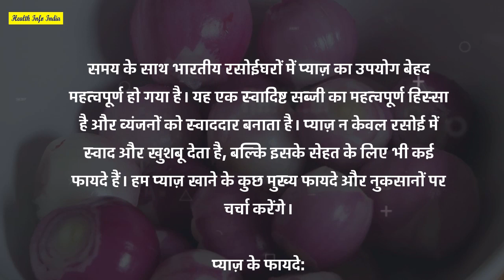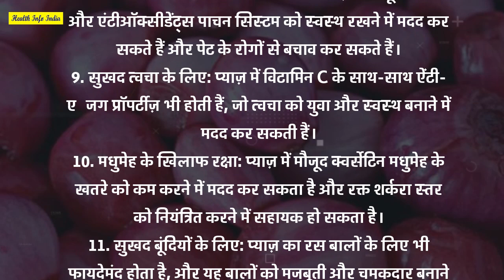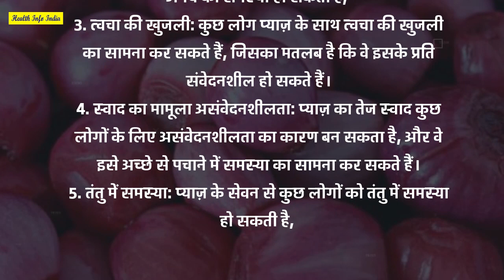लड़कों को रात में प्याज क्यों नहीं खाना चाहिए? | Pyaaj (Onion) Benefits and Side effects in hindi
About video- प्याज के फायदे और नुकसान | लड़कों को रात में प्याज क्यों नहीं खाना चाहिए? | हार्ट के लिए फायदेमंद है प्याज, मगर इसके नुकसान भी जान लें | Pyaaj (Onion) Benefits and Side effects

Cover Topics-
कैंसर, हार्ट के लिए फायदेमंद है प्याज, मगर इसके नुकसान भी जान लें
कैंसर और हृदय रोग के खतरे से बचाता है प्याज, फायदों के साथ जानें
प्याज के फायदे और नुकसान
Pyaaj (Onion) Benefits and Side effects
प्याज खाने के क्या है फायदे और नुकसान?
गर्मियों में सेहत के लिए बेहद अच्छा है कच्चा प्याज, जानिए
Pyaj Khane Ke Fayde
प्याज के 33 फायदे, उपयोग और नुकसान
कच्चा प्याज खाने के नुकसान
Eating Raw Onion Side Effects
Raw Onion Side Effects
प्याज के फायदे तो बहुत हैं लेकिन कब
कच्चा प्याज खाने के 8 फायदे और कुछ नुकसान
Benefits of Eating Raw Onion
रोजाना कच्ची प्याज खाने से होते
नींबू प्याज खाने के फायदे
pyaj khane ke nuksan
रात में कच्चा प्याज खाने के फायदे
लहसुन-प्याज खाने के नुकसान
प्याज खाने से शुक्राणु बढ़ते हैं क्या?
बवासीर में प्याज खाने के फायदे
1 दिन में कितना प्याज खाना चाहिए
प्याज खाने से कौन सी बीमारी होती है
गर्मियों में सेहत के लिए वरदान से कम नहीं है कच्चा प्याज, रोजाना
कच्चे प्याज के शौकीन हैं, तो ज़रा कम ही खाएं, सेहत को हो सकती
Pyaj Khane Ke Fayde Aur Nuksan
कच्चा प्याज खाने के फायदे
Kacha Pyaz Khane Ke Nuksan
सलाद में प्याज खाने के हैं शौकीन तो हो जाएं सावधान
हैरान कर देंगे सफेद प्याज के फायदे, नियमित डाइट में करें शामिल
पुरुष रोज खाएं प्याज, होंगे ये 6 और फायदे
प्याज के क्या नुकसान हैं?
कच्चा प्याज खाने से कौन सी बीमारी दूर होती है?
प्याज खाने से क्या फायदा क्या नुकसान होता है?
प्याज की तासीर क्या होती है?
प्याज कब नहीं खाना चाहिए?
प्रतिदिन प्याज खाने से क्या होता है?
1 दिन में कितनी प्याज खाना चाहिए?
हमें प्याज क्यों नहीं खाना चाहिए?
क्या हमें रात में कच्चा प्याज खाना चाहिए?
क्या लीवर और प्याज आपके लिए अच्छे हैं?
लड़कों को रात में प्याज क्यों नहीं खाना चाहिए?
प्याज शरीर में क्या करता है?
प्याज खाने का सही तरीका क्या है?
प्याज खाने का सबसे अच्छा समय कौन सा है?
क्या प्याज से गैस और सूजन होती है?
क्या प्याज पुरुषों के लिए अच्छा है?
क्या प्याज से हार्ट रेट बढ़ता है?
प्याज का प्रमुख रोग कौन सा है?